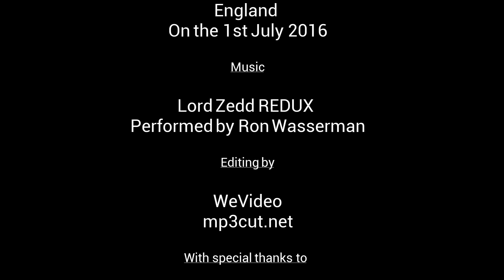Power Rangers Hall of Fame Interviews Robert Axelrod Voice actor of Finster & Lord Zedd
Robert Axelrod Voice actor for Lord Zedd, Finster and many other characters from different shows comes to London Anime & Gaming Con for his first UK Con appearance.